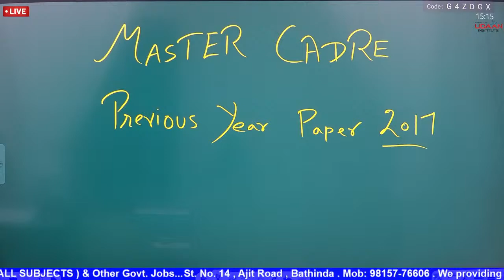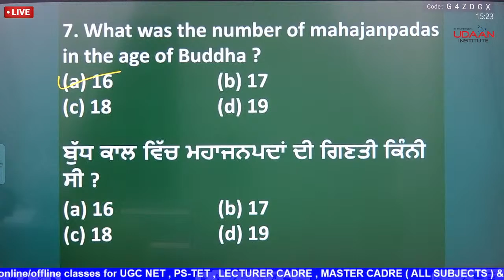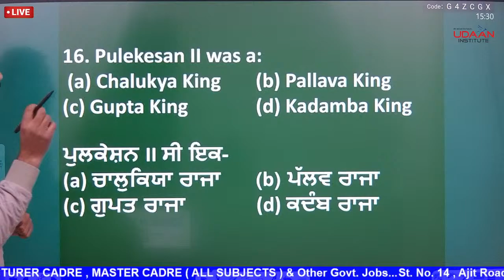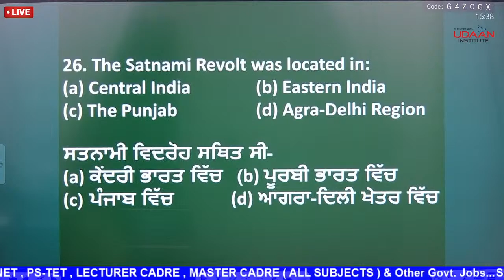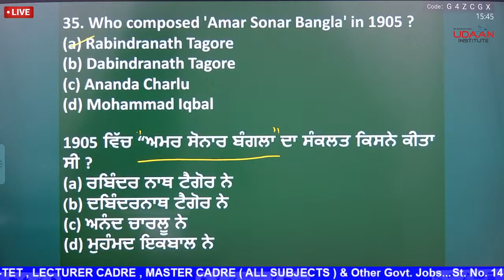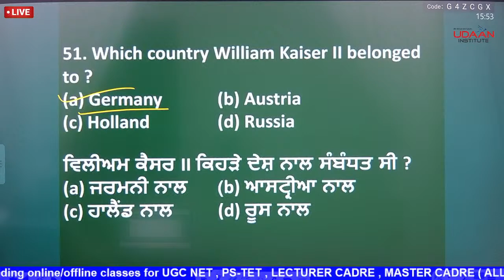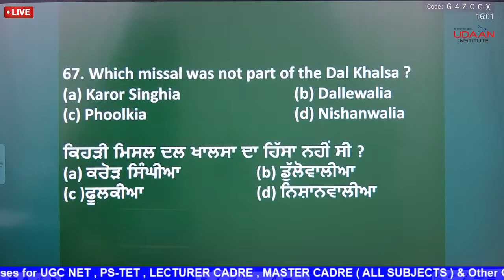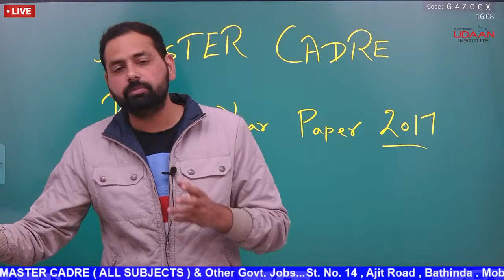HISTORY LIVE CLASS : 1 / MASTER CADRE & LECTURER CADRE 2022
PSPCL, FCI WATCHMAN, CONSTABLE, PUNJAB POLICE, SI POLICE, SUB INSPECTOR, PCS EXAM, SSC, SSC CGL, RAILWAY EXAMS, BANKS EXAMS, PO EXAM, PSSSB, CLERK, EXCISE INSPECTOR, Veterinary INSPECTOR, NAIB TEHSILDAR, PATWARI